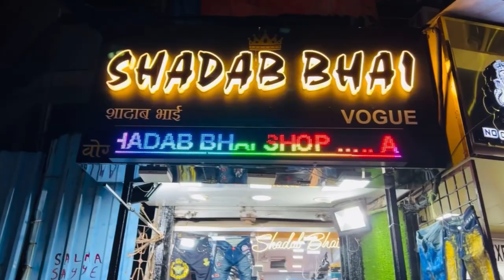😳💥 woww Eid trendy imp jeans// funkey boyz mumbai no 1 shop//wholesale jeans shadabbhai🔥🔥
Funkey boyz MUMBAI
Khar West next to markaz masjid old khar near national clg main sv road Khar West MUMBAI 400052

Thnxx for watching my vedio🙏🙏